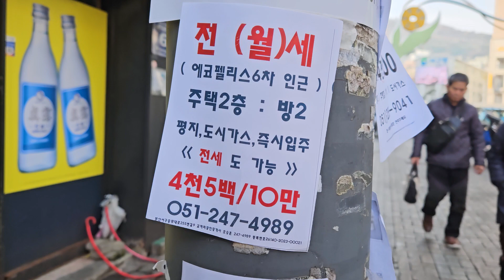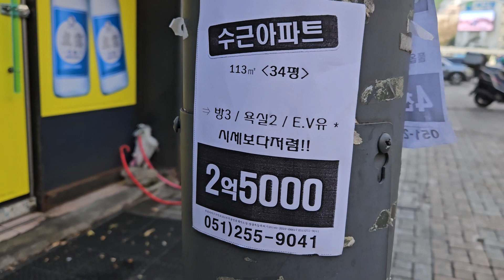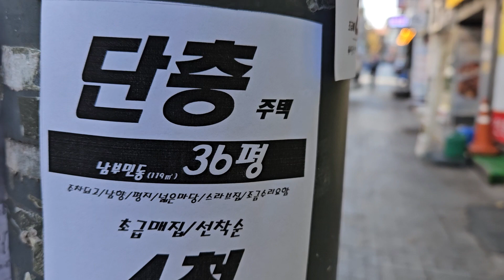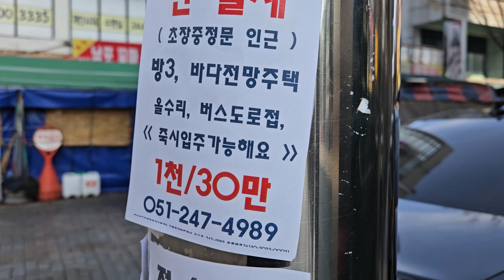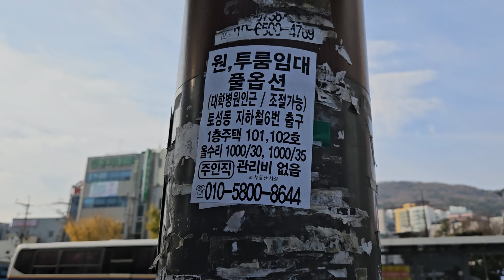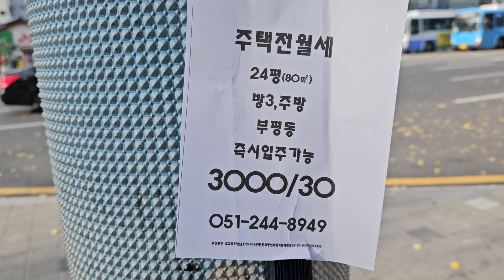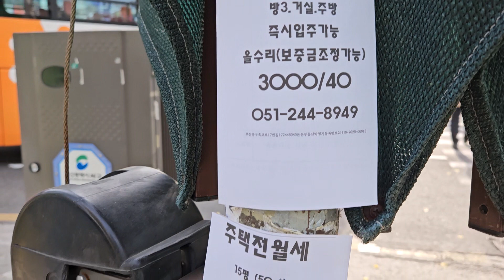임대물건 부산. 충무동 남포동. 전주에. 붙은 부동산광고지 촬영(23 12 7)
안녕하십니까 갈매기소식입니다  생활정보동영상촬영제공 사이트 입니다
(1)25~100세 친구찾기   (2) 부동산  (3)골동품   (4)수석    (5)중고용품    (6)자영업홍보   (7)구인구직 업무를 처리합니다

 1)홀로/솔로탈출  원하시는분 직접동영상 촬영 -무료
2)부산지역 동네게시판 촬영 -무료   3)자영업특별세일기간 운영업소 소개 (1개월) - 무료
  4)우수업소, 개업업소, 도심임대건물소개(1개월) - 무료   5)수석 골동품 도자기 등 애장품   6) 이메일로 보내주신  게시판사진등 건전한광고 등록(1개월) - 무료  소개하는 사이트 입니다

1)번  이메일 이나 우편으로  인연찾기는 23년 12월 1일부로  직접동영상 촬영도 병행합니다